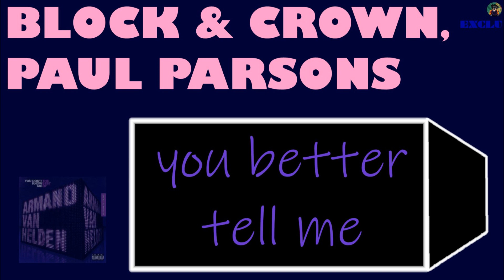Block & Crown, Paul Parsons - you better tell me (exclu)